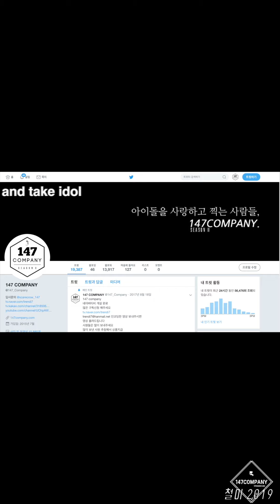GFRIEND UMJI FINGERTIP 여자친구 엄지 핑거팁 191223 BY 147Company 코엑스윈터페스티벌 직캠 fancam